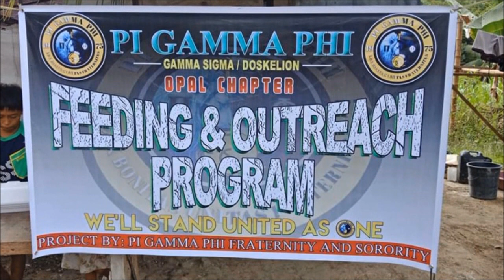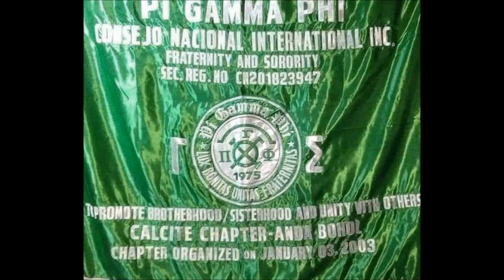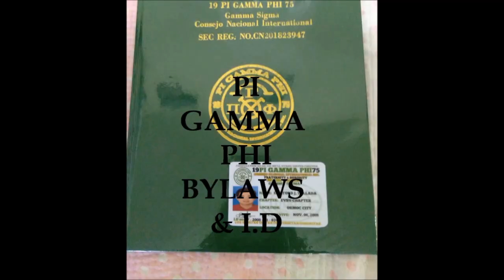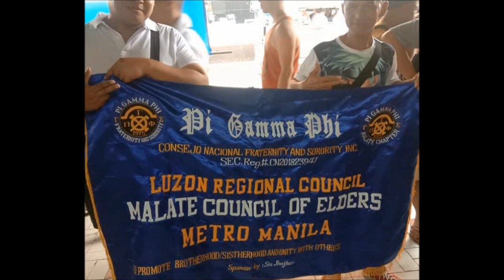PI GAMMA PHI 44TH YEAR FOUNDING ANNIVERSARY || INTERNATIONAL FRATERNITY & SORORITY